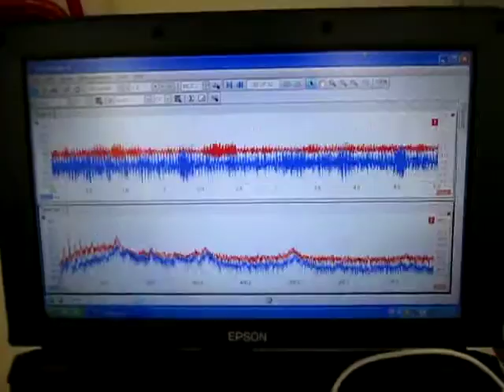超音波に関する実験動画 ultrasonic-labo